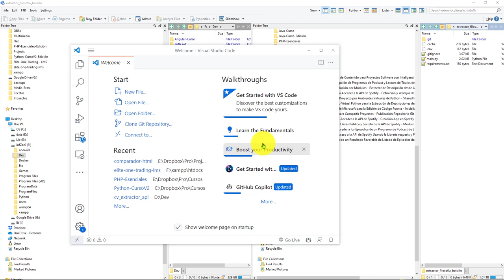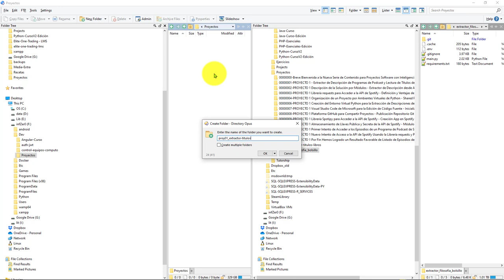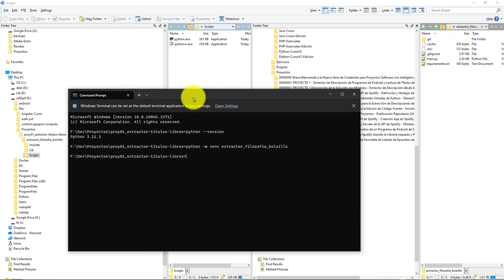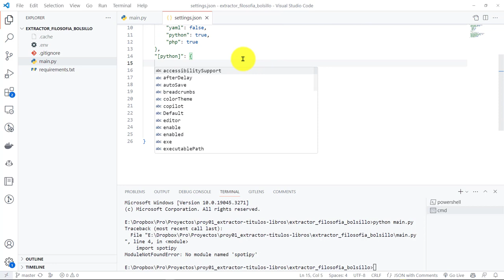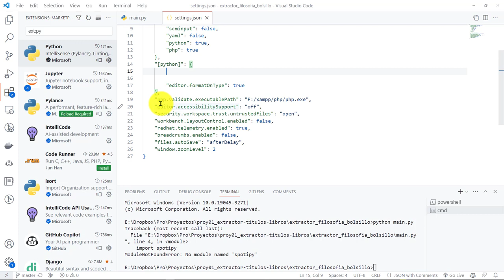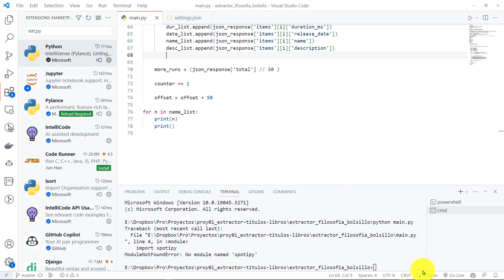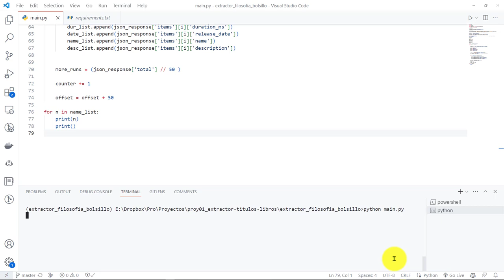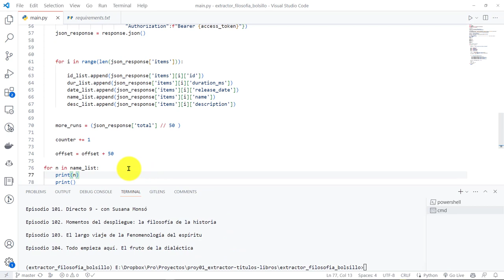14: PROYECTO 1 [EXTRA] Habilitar un Ambiente Virtual Python en una Máquina Diferente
14: PROYECTO 1 [EXTRA] Habilitar un Ambiente Virtual en una Máquina Diferente a la que Privamente Hayamos Trabajado.